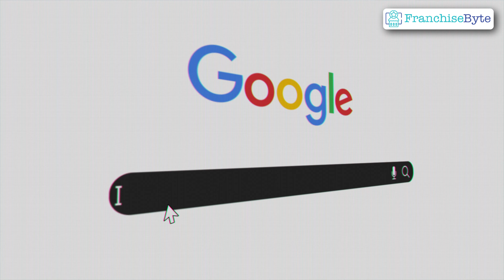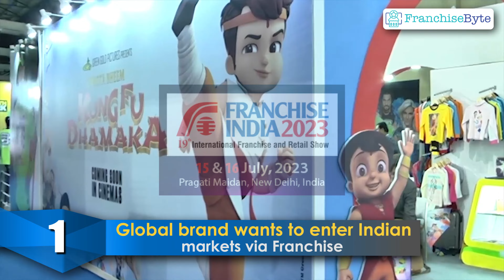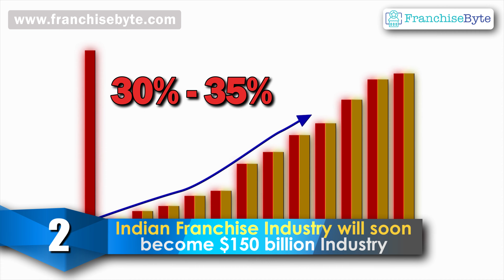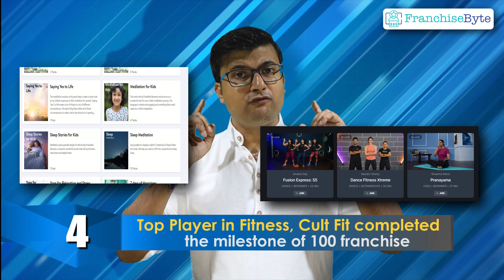Franchise News #1 | Franchise Update | KFC Scam | Cult.fit 100th Outlet | London Coffee Launch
Welcome to the hottest hub for Franchise News & Franchise Updates! If you're a franchise enthusiast or an aspiring franchise owner, you've just hit the jackpot. 🎉

📰 In this video, we're dishing out the juiciest Franchise News and sizzling Franchise Business Updates that'll leave you craving for more. 🍔

Stay in the loop with the latest Franchise News, as we dive deep into industry trends, market insights, and game-changing developments. 💼

From fast-food giants to boutique brands, we've got the inside scoop on all the franchise action you need to know. 🌟

Get ready to level up your franchise game with us! 💪🔥

🚨 Explosive Revelation! 🍗 Unveiling the Shocking KFC Franchise Fraud in India! In this brief but impactful video, we expose the shocking truth behind the KFC franchise scandal that has rocked India. Discover the astonishing details and share this eye-opening news to raise awareness about this alarming situation. Don't miss it! 🕵️‍♂️

🎉 Big Milestone Alert! 🏋️‍♂️Join us in celebrating a fitness revolution as Cult.fit unveils its 100th Franchise Outlet! 🎊

☕ Coffee Lovers Rejoice! London Coffee Franchise is NOW in India!
Join us as we sip our way through the exciting launch of London's beloved coffee brand in India. Get a taste of the culture and flavor fusion that's brewing. ☕🎉 LondonCoffeeIndia CoffeeLaunch 🌟

📈💰 Hold on to your seats! 🚀 Incredible News Alert: India is set to soar as a $150 Billion Franchise Market by 2028!💼 Don't miss this monumental revelation as we unravel the factors driving this explosive growth. Get ready for a wild ride into the future of franchising. 💥🌟

🌍Explosive News! 🚀Discover the latest buzz in the business world as Global Brands set their sights on India's booming Franchise Market. 💼🌟
Join us for an exciting dive into the strategies, trends, and brands making waves in this transformative market. 🌐👀

Timestamps
00:00 - Introduction
00:36 - Franchise News Headlines
01:10 - News 1 - Global Brands to Enter Indian Franchise Market
02:16 - News 2 - Indian Franchise Industry to Touch $150 Billion by 2028
03:21 - News 3 - London Coffee Franchise to Launch in India
04:34 - News 4 - Cult.fit's Milestone of 100th Franchise Outlet
05:22 - News 5 - KFC Fraud in Pune & Coimbatore worth ₹1 Crore
06:58 - Conclusion

For more Franchise News & Updates, please check out our Franchise News Playlist.

If you want to watch other industry-related franchise videos, please check out the best franchise playlist here.

If you want to start your franchise business under 1 lakh investment, please check our video -

If you are looking for interesting Business Ideas to grow your business, the check out our business ideas Playlist below.

FranchiseByte Brand Listing Page - For Franchisors or Companies, You can list your Brand for Free in FranchiseByte, by clicking on the below link.

FranchiseByte doesn't work as a franchise agent and our role is limited to connect business enthusiastic people with the brands that offer franchise - to create a market place for both such parties to grow. We have not been appointed as agents or authorised by these brands to give any franchise.